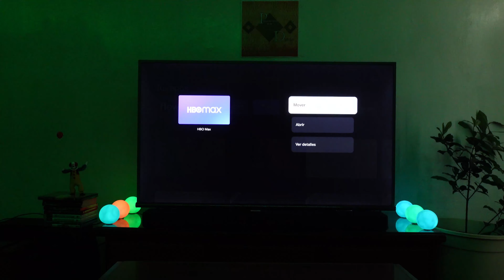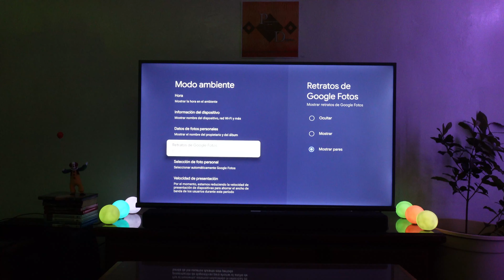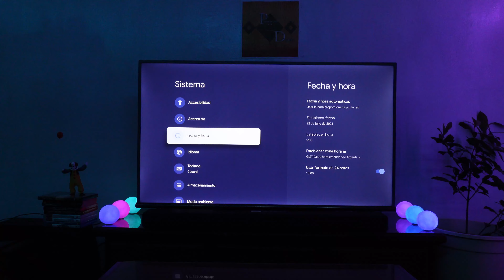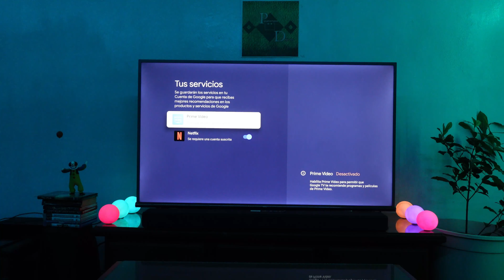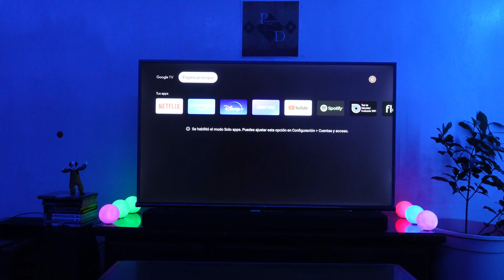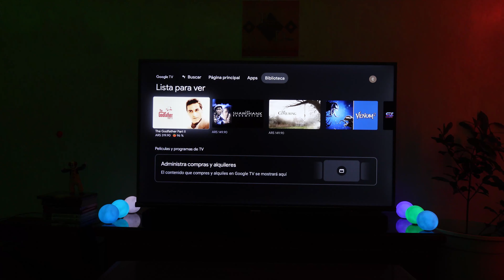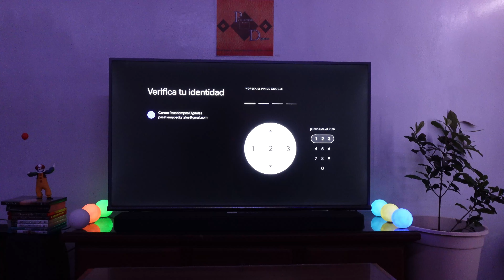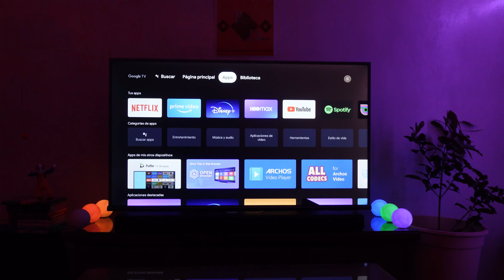Chromecast Google TV Personalizar pantalla y opciones principales - Configurar opciones de USUARIO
Tutorial sobre personalización pantalla principal del Chromecast con Google TV, así como también algunos ajustes extras para mejorar la experiencia de usuario.